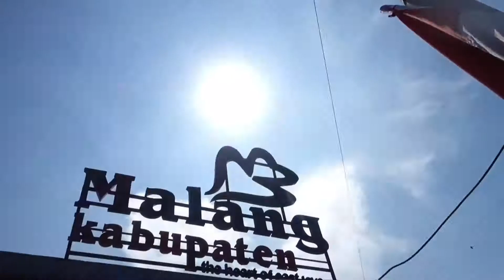"SAYA PEJUANG KOPI DAMPIT" | Motivasi Wong Edan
SAYA PEJUANG KOPI

Dengan alamat Amadanom, Dampit, Malang, kami memproduksi kopi arabika dan lain-lain. Disini bisa sambil melihat pemandangan yang indah dan menikmati kopi asli langsung dari pohonnya dan kami bertekad memperjuangkan kopi dampit karena kualitasnya tidak kalah dengan kopi lain dan di tempat kami termasuk kopi terbaik di indonesia. Merdekaaa!!!

Ini adalah channel Wong Edan yg berisi inovasi motivasi dan inspirasi untuk memajukan indonesia melalui orang orang yang memperjuangkan mimpinya untuk sukses.

Total Quality Indonesia
The Best Corporate Motivator